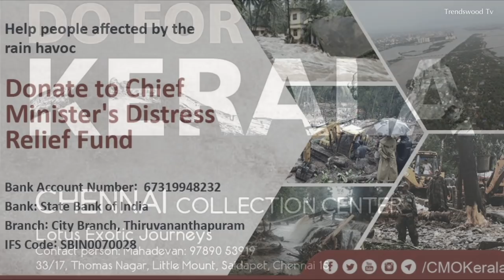Kerala Floods | ஓடி வந்து நிதி உதவி செய்த நடிகர்களின் லிஸ்ட் | Kerala Flood Relief Donations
Kerala Floods | ஓடி வந்து நிதி உதவி செய்த நடிகர்களின் லிஸ்ட் | Kerala Flood Relief Donations by Actors